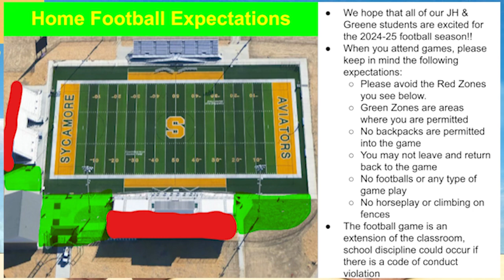08-27-2024_5th Bell Video Announcements (6:48)